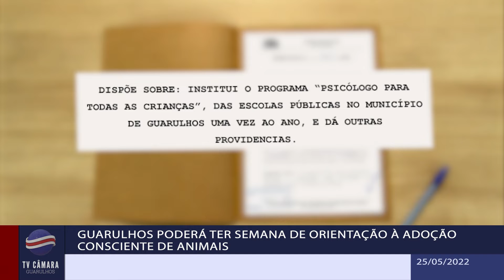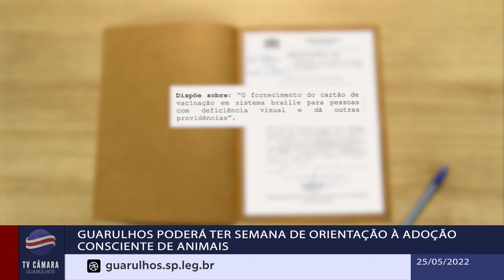Guarulhos poderá ter semana de orientação à adoção consciente de animais